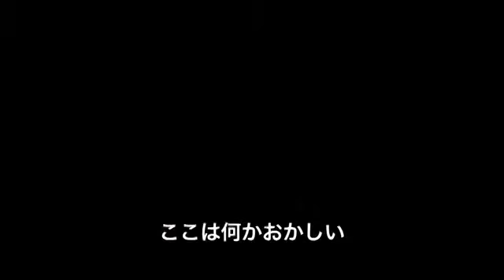ロッジ LODGE 予告編